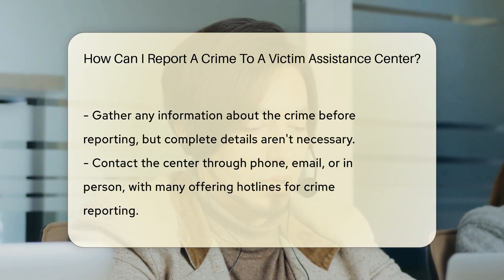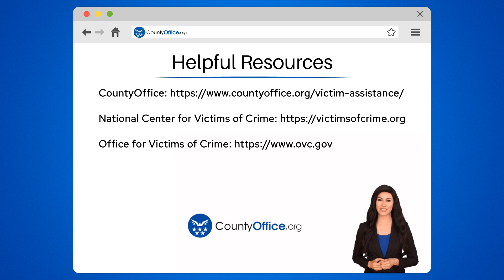How Can I Report A Crime To A Victim Assistance Center? - CountyOffice.org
How Can I Report A Crime To A Victim Assistance Center? Navigating the aftermath of a crime can be overwhelming, but Victim Assistance Centers provide a beacon of hope and support. In our latest video, we delve into the process of reporting a crime to these crucial institutions. Learn how to locate your nearest center, what information to gather, and the ways in which the center can assist you. Our guide emphasizes the importance of understanding your rights and the resources available to you, including legal aid and counseling services. Victim Assistance Centers are dedicated to helping you take a step towards healing with confidentiality and respect. Watch our video to empower yourself with knowledge and take control of your path to recovery.